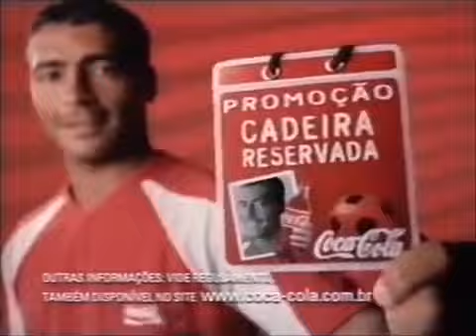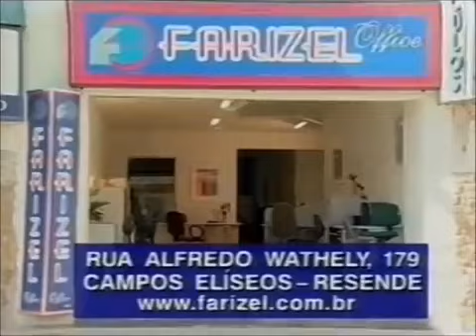Intervalo Tela Quente - TV Rio Sul/Globo - 14/01/2002 [1/5]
JA DA O LIKE E LEIAM DESCRIÇÃO DO CANAL DO Pedro Janov NA TELEVISÃO DO BRASIL DE egon87 no intervalo de tela quente de exibido de 14 de janeiro de 2002 bloco 1 na TV rio sul globo de chamada de estréia desejos de mulher comercial de coca cola de copa do mundo chamada de destaques do RJTV oferecimento de destaques do RJTV sundown cabelos chamada de futebol 2002

Chamada de Estréia Desejos de Mulher
Coca Cola de Copa do Mundo
Chamada de Destaques do RJTV
Oferecimento de Destaque do RJTV
Sundown Cabelos
Chamada de Futebol 2002

©Organizações Globo - Todos os Diretos Reservados